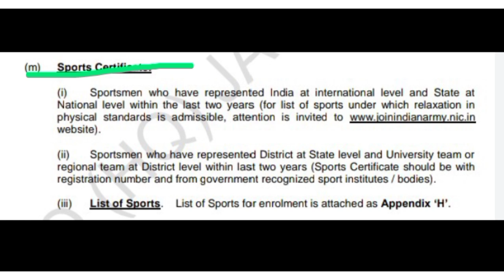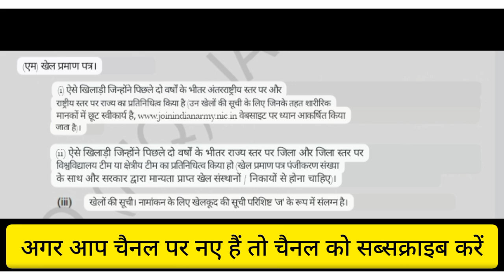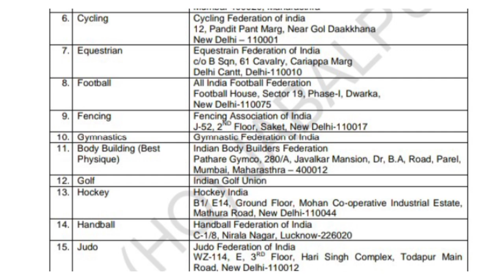अग्निवीर रैली भर्ती के लिए Sports Certificate कैसे बनाएं . agniveer_sports_certificate.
Indian army agniveer rally bharti me sports Certificate kaise lagenga .
Indian army agniveer rally recruitment mein sports certificate kaisa chalenga?.
Indian army agniveer rally bharti ke liye Sports Certificate kaise banaye.
Indian army agniveer rally bharti ke liye kaisa sports certificate chalenga
Indian army agniveer rally bharti me kaisa sports certificate lagengaa.
Indian_army_agniveer_rally_bharti_ke_liye_sports_certificate.
Indian army agniveer rally bharti all documents list.
Indian army agniveer sports certificate
abhishek jaitwar army vlogs
sports certificate for mpsc.
sports certificate in prescribed format.

indian army sports quota bharti.
sports certificate verification kaise kare.